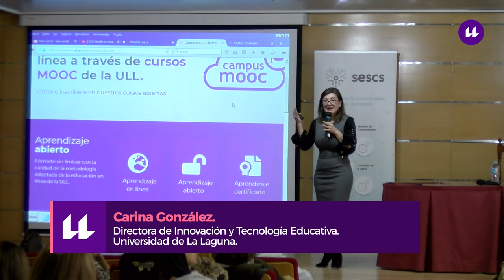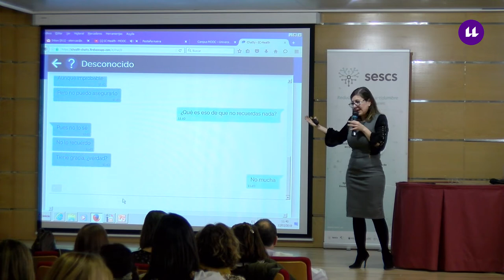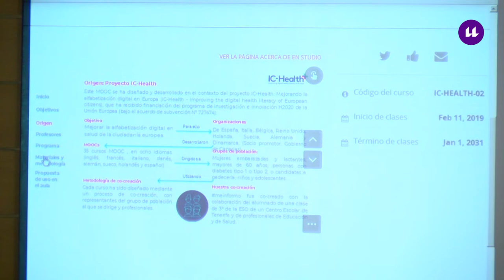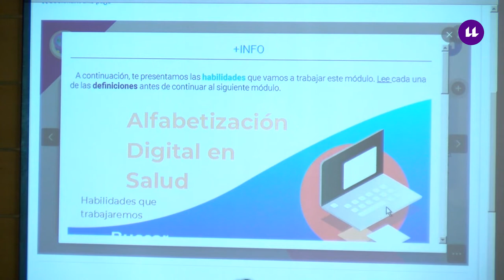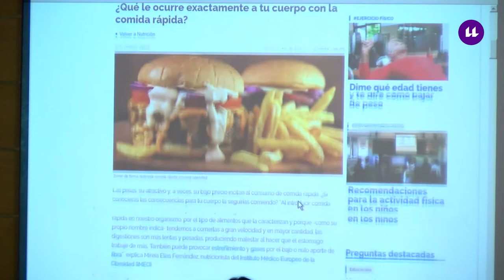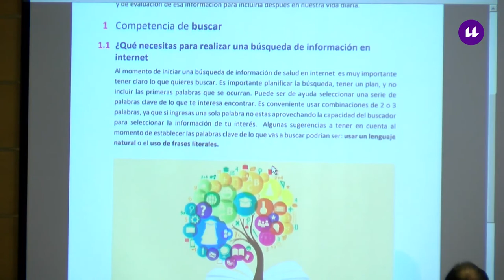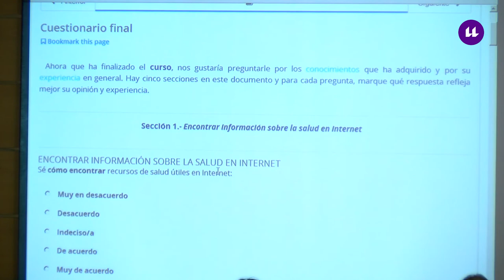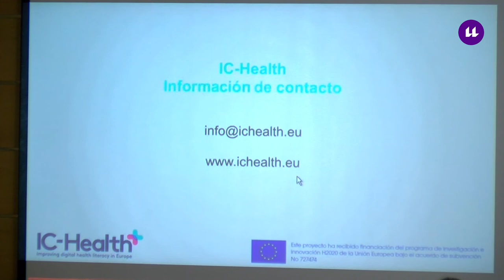Presentación plataforma Campus MOOC y proyecto IC Health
Presentación de la plataforma Campus MOOC de la Universidad de La Laguna, a cargo de Carina González. Directora de Innovación y Tecnología Edicativa. Universidad de La Laguna y Raquel Martín González. Investigadora del Laboratorio de Educación y Nuevas Tecnologías (EDULLAB) de la Universidad de La Laguna.